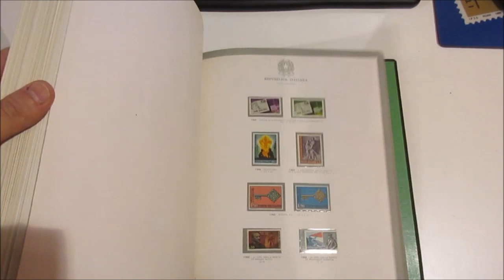Asta 44 - Lotto 1268 - Italia Repubblica - 1948/68 - Collezione di francobolli nuovi ecc.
Italia Repubblica - 1948/68 - Collezione di francobolli nuovi con e senza linguella con presenza di usati, non completa, in album Bolaffi con fogli con taschine.